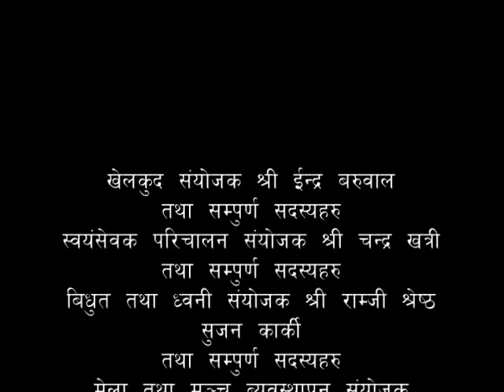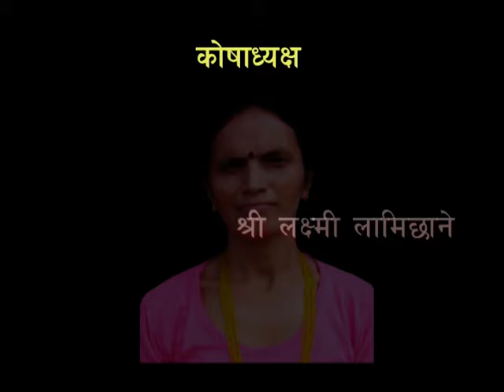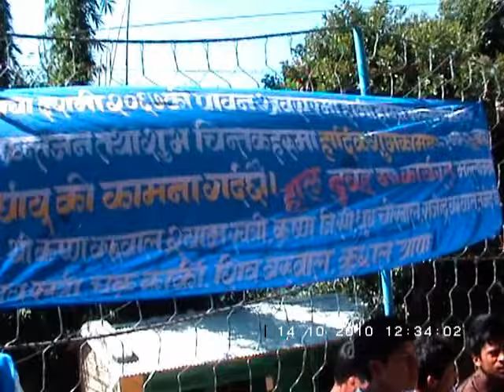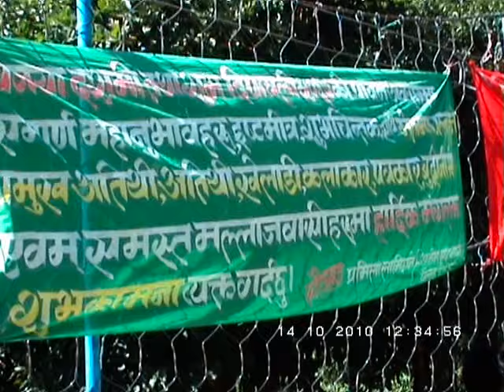दशै २०६७ भाग १ Dashain 2067 Part 1